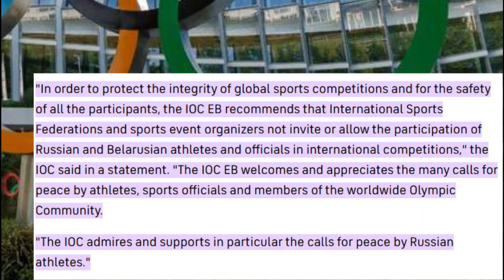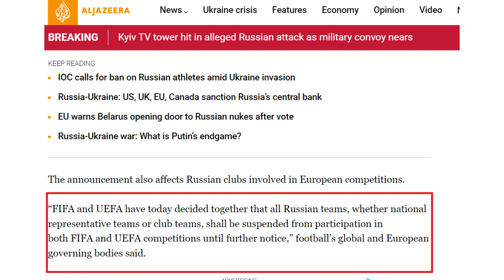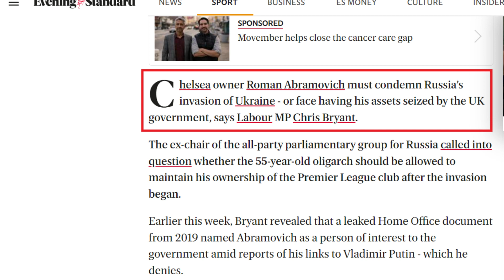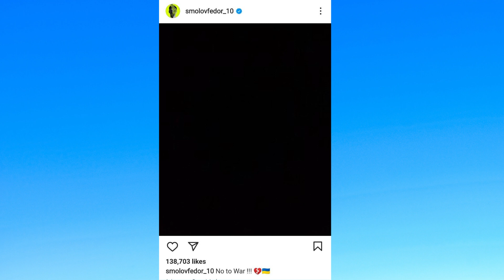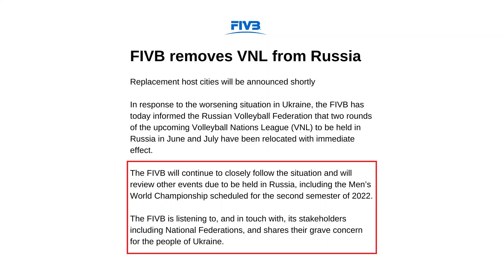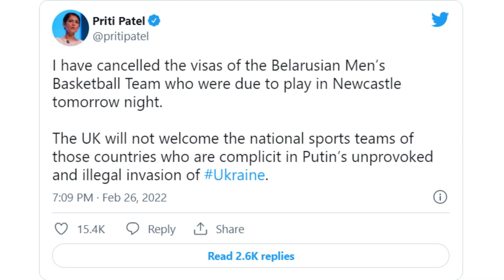Effect of Russia Ukraine Conflict on Sports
KhelStorys brings you a brand new video about the impact of Russia Ukraine conflict on the world of sports.